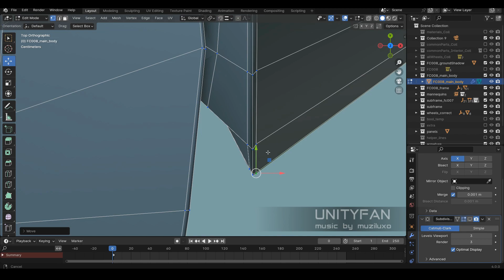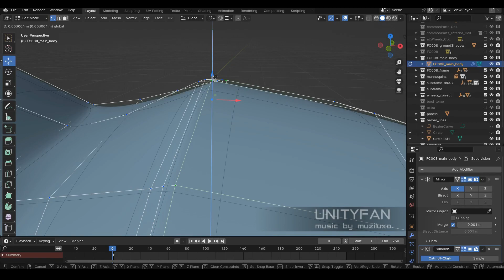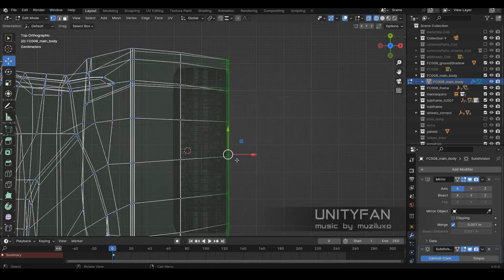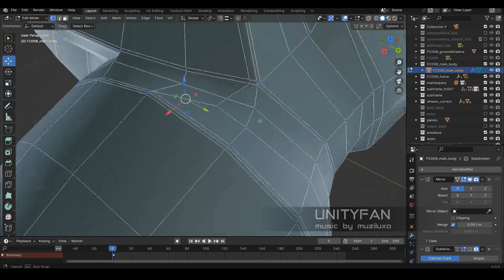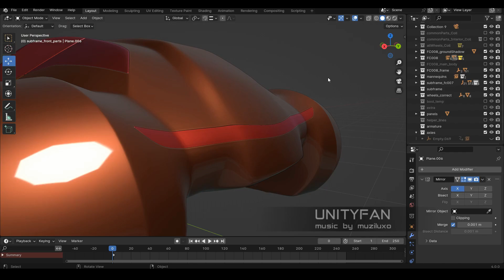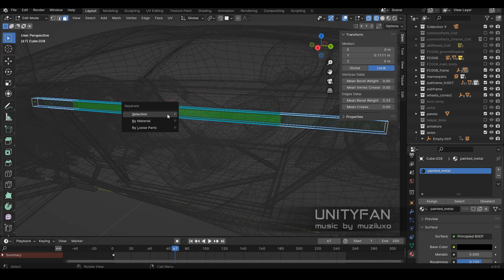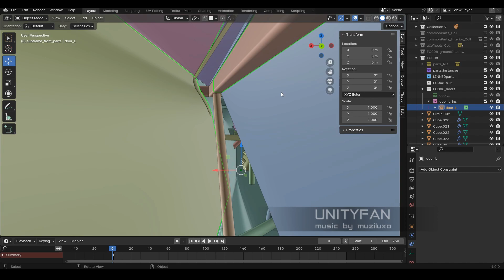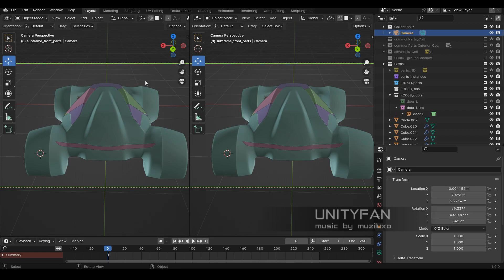concept car quick modeling - vehicle 008 - 4x timelapse - part 14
my e-wallet:
0x7F5c0C9a3c6B29c3213252E2695C167315A0C88A